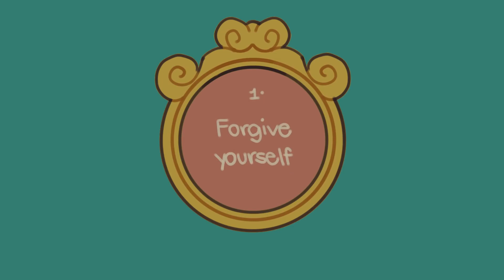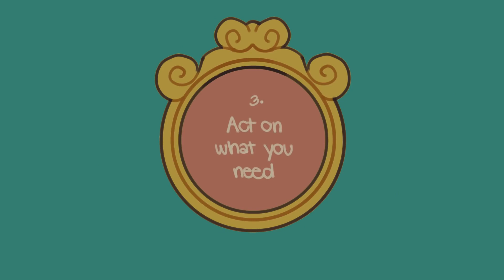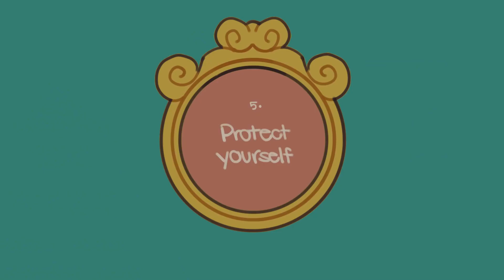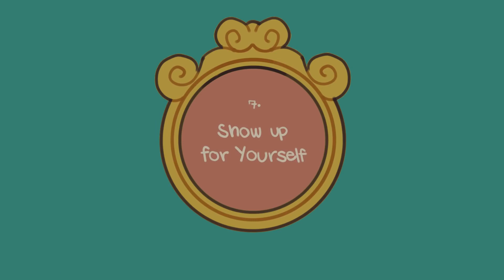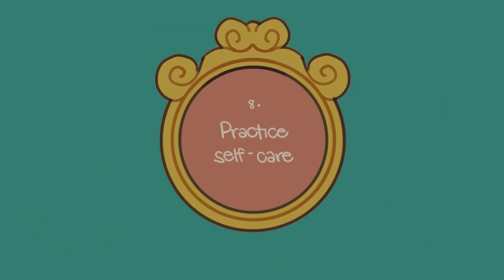8 Secret Self Love Practices You Should Know in 2023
Do you love yourself? Is it hard for you to imagine ever finding someone that could love you? Are you struggling and making peace with the idea of being single? You're not alone.